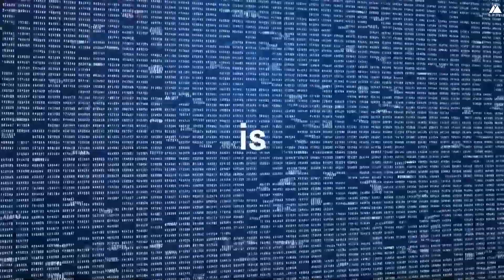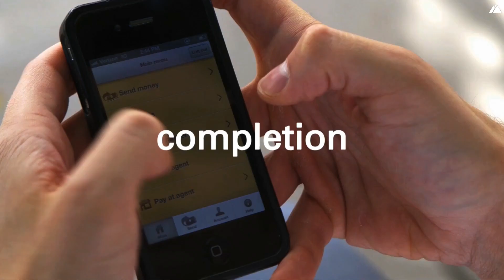Innovating for inclusion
We join Hikmet Ersek and Georgia Frances King to chat about inclusion in innovative spaces. Today, nearly three billion people around the world are underserved by the formal financial sector. Emerging technologies and partnerships are making it easier than ever to change this, allowing more people to access and participate in the global economy.  In this session, we examine the bigger picture, exploring how innovation and collaboration are key drivers for achieving long term change in the world.